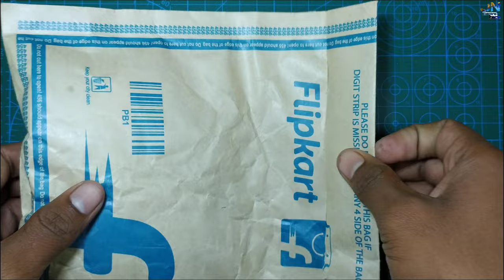PAM8610 Amplifier wiring || Class D board 15w+15w || 12volt audio board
hello!!! Friends in this video l will show you